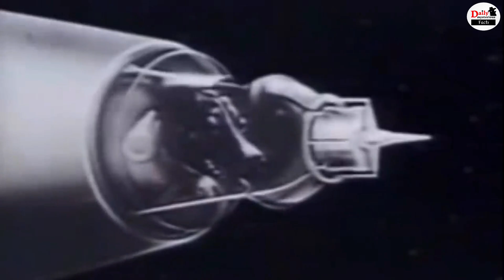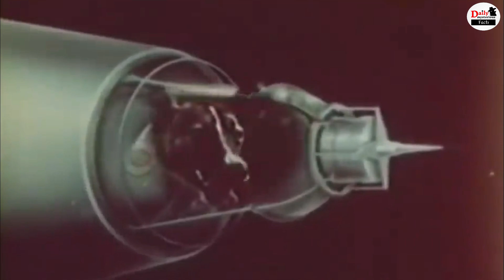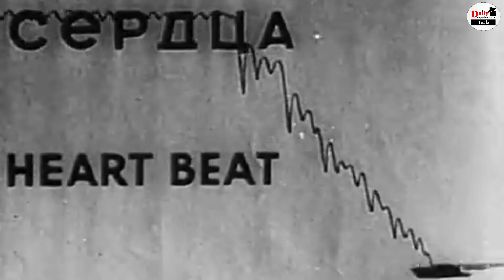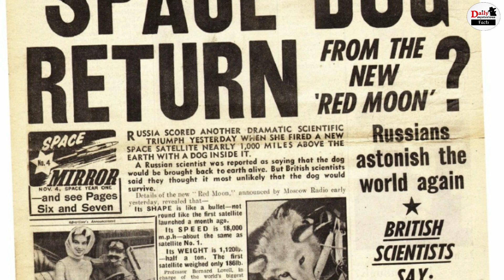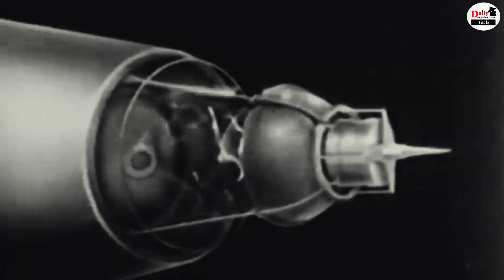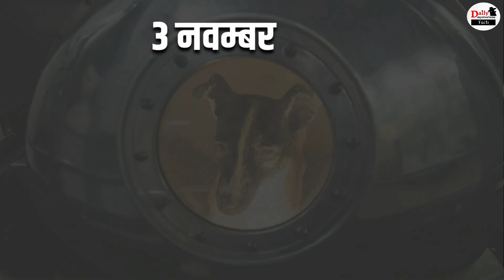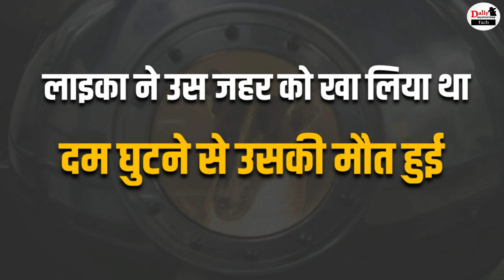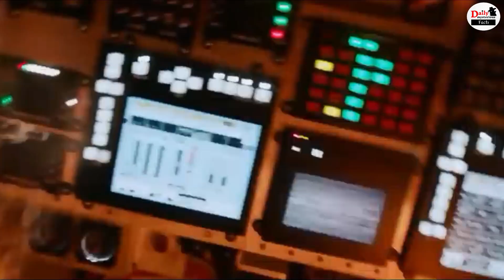आखिर Laika के साथ क्या हुआ था | The Sad Story of Laika First Dog in Space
What Happened to Laika in Space? The Space Dog | ये था स्पेस में जाने वाला पहला प्राणी | Laika Space Dog History in Hindi | first animal in space